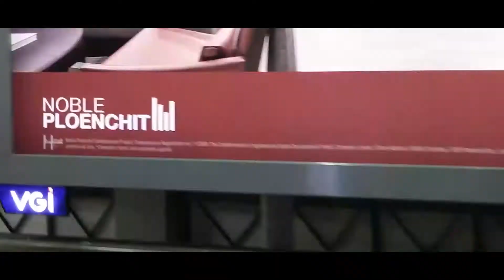ORBIS - The Toys of God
Written & Produced by Clément Chrétien

Lyrics :
Now that I've got nothing to prove
I can safely release the pressure
and finally play with the toys of God
up there from the top that I've reached with grace

Now that I owe nothing to you
And my name has been cleared
from the sins and the dirt and the false accusations you threw at my face
everybody loves me now

I almost lost myself that time
No matter how much you've tried I’m back

I wonder when I'm gonna...

Now that everybody misses me
and my every move is blessed
and the pain and the ache and the sorrow induced by your mindless selfish stupid game will never ever see the light again

Now that nobody is doubting me
I can finally let it go
Nothing is able to destroy me
And no one will ever defeat me

I wonder when I 'm gonna touch the ground

cause I almost lost myself that time

cause I've been flying for some days now
cause I've been flying for some days since I met you

I think I'm falling for you